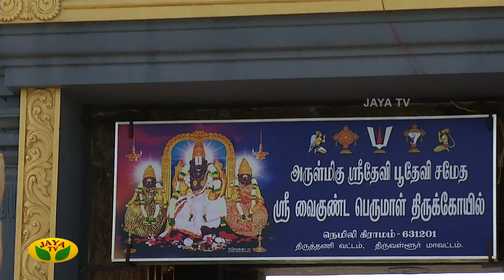ஸ்ரீ வைகுண்ட பெருமாள் திருக்கோயில் சிறப்புக்கள் || Aazhvargal Arulamutham | Arul Neram | Jaya TV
Category Entertainment